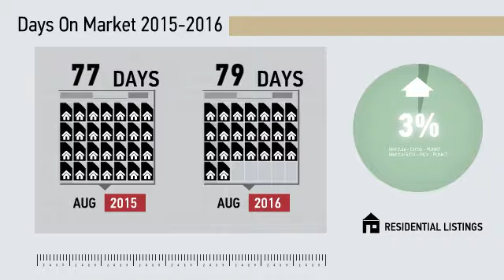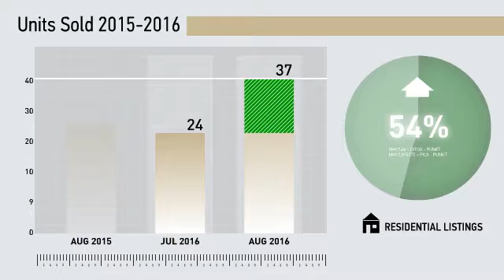Norwalk Condos,CT, Real Estate Market Update from Higgins Group,September, 2016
Higgins Group Video Update recapping market activity within Norwalk Condos, CT, during the month of September, 2016